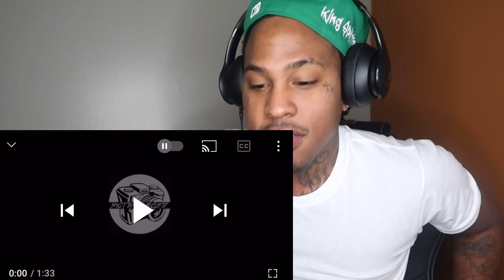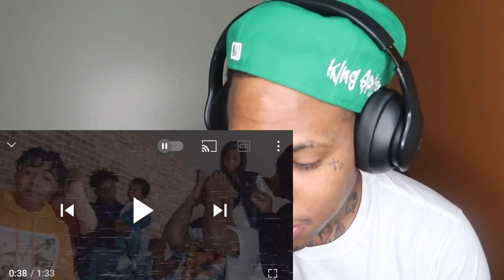BADKIDJAY - END OF DISCUSSION (OFFICIAL MUSIC VIDEO) RICHBOYTROY DISS REACTION